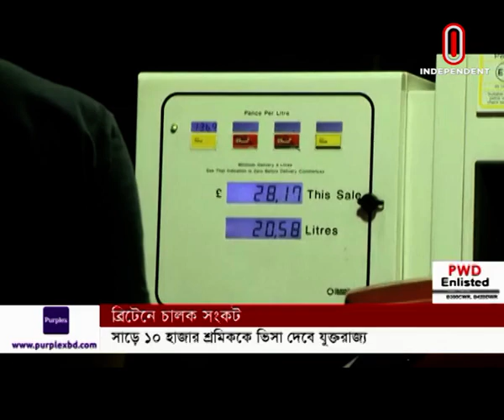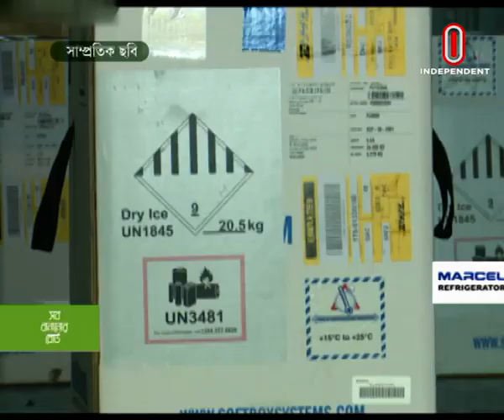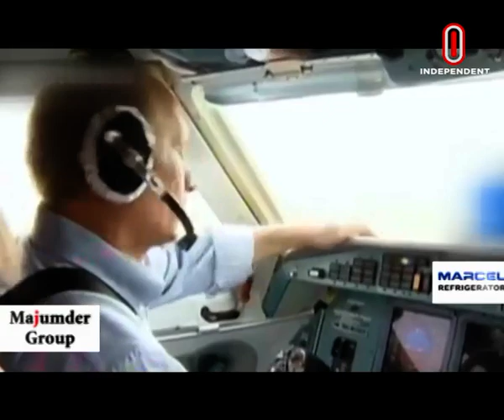আফগানিস্তানে দাঁড়ি কাটা ও সেলুনে গান বাজানো নিষিদ্ধ করলো তালেবান || International News